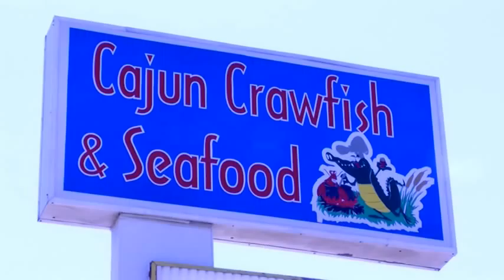Texarkana Business Spotlight - Cajun Crawfish and Seafood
702 East Street Texarkana, Arkansas